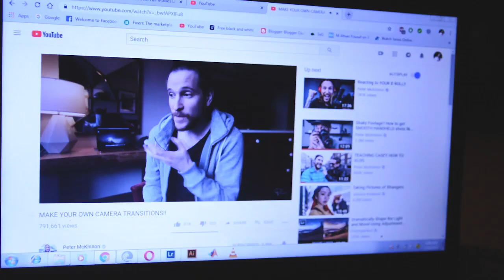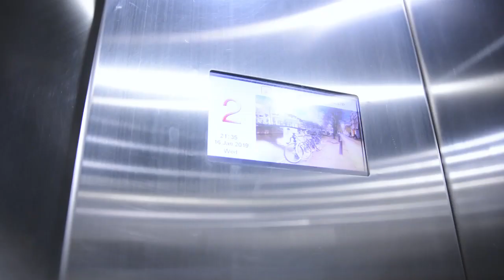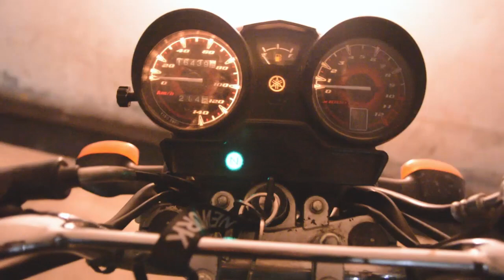Lahore Sunk in fog. Vlog 1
So I went Out to make a vlog and Shoot some photos on this Creepy Bridge but the Fog messed it up.